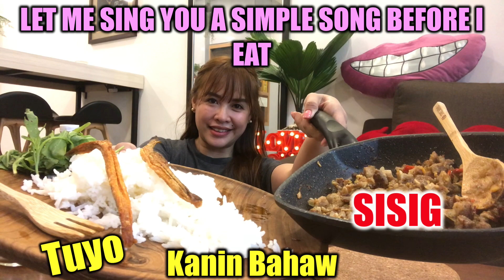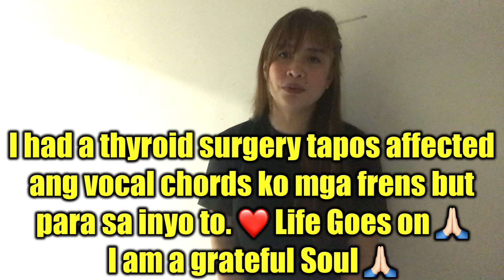SISIG MUKBANG | FILIPINA STYLE